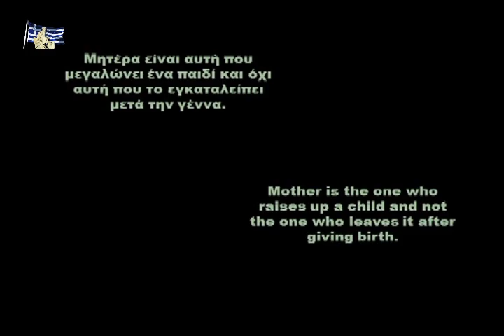Love me tender ~ Vicky Leandros (Για την γιορτή της καλής Μητέρας) (Dedicated to the Good Mothers)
Αγάπα με τρυφερό, αγάπησέ με γλυκιά
Love me tender, love me sweet

Μην με αφήσεις ποτέ να φύγω

Έχεις ολοκληρώσει τη ζωή μου

Και σε αγαπώ τόσο πολύ
And I love you so
Αγάπα με τρυφερό, αγάπησέ με αληθινά

Όλα μου τα όνειρα εκπληρώνονται
All my dreams fulfill

Γιατί, αγαπημένη μου, σε αγαπώ
For, my darling I love you

Και θα το κάνω πάντα
And I always will
Αγάπα με τρυφερό, αγάπησέ με αγαπητή
Love me tender, love me dear

Πες μου ότι είσαι δικός μου

Θα είμαι δικός σου όλα τα χρόνια

'Ως το τελός του χρόνου
'Till the end of time

Τραγουδοποιοί: Elvis Presley / Vera Matson
This Video will be removed imediatly under the copyright's owner request.
Αποποίηση : Δεν κάνω κέρδος από αυτό το Βίντεο Τα πνευματικά δικαιώματα τραγουδιού και μουσικής δεν μου ανήκουν.